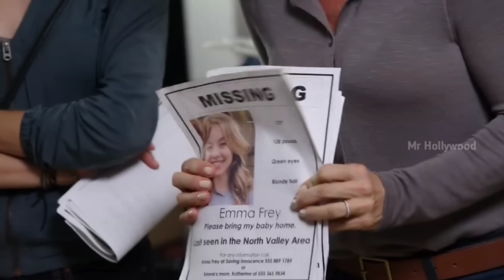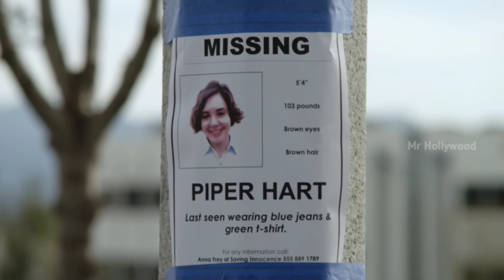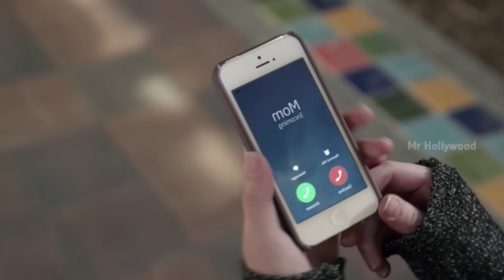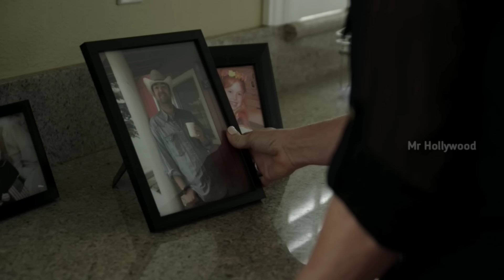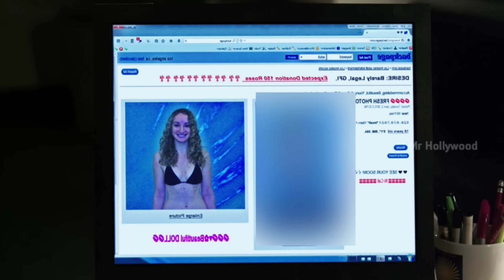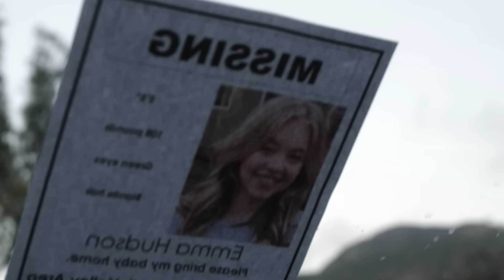கடத்தப்படும் இளம் பெண்கள் - Sydney Sweeney | Movie Explanation in Tamil | Mr Hollywood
T͢i͢m͢e͢st͢a͢m͢p͢

Intro - 00:00

Story Narration - 00:29

Search "Mr Hollywood Tamil"

Videos